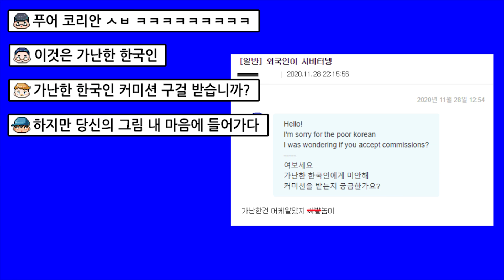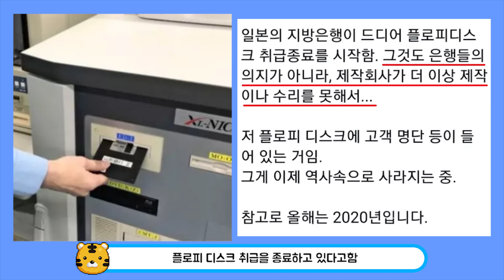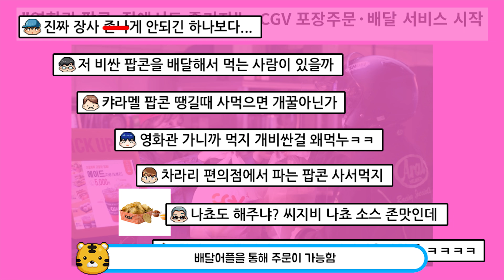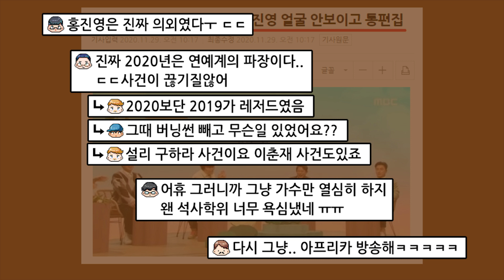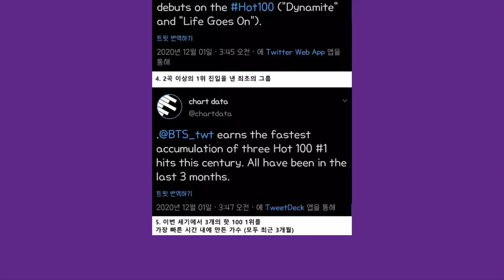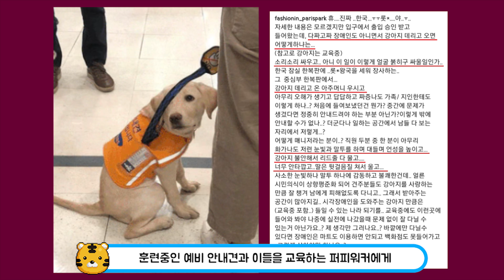홍진영 논문 표절 논란 이후 근황.. 세계 미남 대회에 나가는 한국대표...........요즘 화제된 이슈 TOP18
BTS는 ㅇㅈ이지